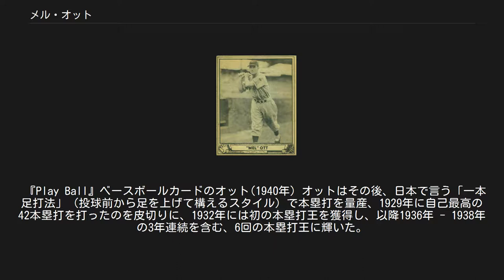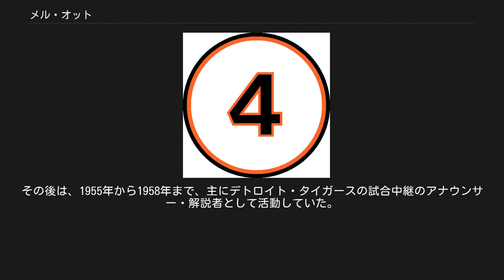メル・オット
メルビン・トーマス・オット（Melvin Thomas Ott, 1909年3月2日 - 1958年11月21日）は、アメリカ合衆国ルイジアナ州グレツナ出身のプロ野球選手（右翼手）。
 ニックネームは、"Master Melvin"（マスター・メルビン）。
17歳でニューヨークジャイアンツでメジャーデビューし、6度の本塁打王になるなど通算511本塁打を放った。
また名門ジャイアンツ一筋22年、一本足打法で左打者のホームランバッターである事、通算試合数や安打数など含めて多くの点で日本の王貞治と類似を指摘されている。
 1902年、ニューオーリンズ郊外のルイジアナ州グレトナで生まれる。
父チャールズは野球のセミプロ選手で、メルビンは野球を見て育った。
学生時代は主にキャッチャーとしてプレーしていた。
 16歳の時にサザン・アソシエーションのニューオーリンズ・ペリカンズの入団テストを受けたが、体が小さいことを理由に不合格。
その後、ルイジアナ州パターソンのセミプロチームに月給150ドルで入団。
その後、球団オーナーのハリー・ウィリアムズが、友人のジョン・マグロー（当時ニューヨーク・ジャイアンツ監督）へ「すごいタマを見つけた」という電報を打った。
 マグローの返事は、「そのタマをすぐにポロ・グラウンズへ送られたし」だった。
捕手としてテストを受けたオットだったが、マグロ―監督は捕手として危ういキャッチング能力に疑問を持ったが、打撃に関しては非凡なものを見せ、1926年1月にニューヨーク・ジャイアンツと17歳で契約し入団。
すぐに外野手に転向して異例の若さでデビューした彼は、「ボーイ・ワンダー」としてファンの目を引く存在になる。
5フィート9インチ（約175cm）、170ポンド（約77kg）と、さほど恵まれていない体格だったが、3年目の1928年には、18本塁打、打率.322をあげ、長距離打者としての真価を発揮し始める。
 『Play Ball』ベースボールカードのオット(1940年) オットはその後、日本で言う「一本足打法」（投球前から足を上げて構えるスタイル）で本塁打を量産、1929年に自己最高の42本塁打を打ったのを皮切りに、1932年には初の本塁打王を獲得し、以降1936年 - 1938年の3年連続を含む、6回の本塁打王に輝いた。
また選球眼もよく、本塁打を量産する傍ら三振の数が少なく、リーグ最高出塁率を記録したことが4度、四球数がリーグ最多となったのが6度ある。
1936年以降は、シーズン100四球以上を7年連続で記録していた。
 ワールドシリーズには3度出場。
特に1933年のシリーズは2本の本塁打を打つなど1戦目から打撃が冴えわたりチームの世界一に貢献した。
 1945年、ナショナルリーグの打者としては初めて500本塁打を達成し、1947年に現役を引退。
 1942年からはジャイアンツの監督を兼任していたが、お人よしと言われたその采配ではチームは浮上せず、監督専任になった1948年途中で解任され、レオ・ドローチャーに交代させられた。
 オットの背番号「4」。
 ニューヨーク･ジャイアンツの永久欠番に1949年指定。
 ジャイアンツの監督を退任したその翌1949年に、オットの背番号『4』が、ジャイアンツの永久欠番に指定されている。
 1951年、記者投票によりアメリカ野球殿堂入り選手に選出された。
その後は、1955年から1958年まで、主にデトロイト・タイガースの試合中継のアナウンサー・解説者として活動していた。
1958年、ルイジアナ州ニューオーリンズにて交通事故死。
49歳。